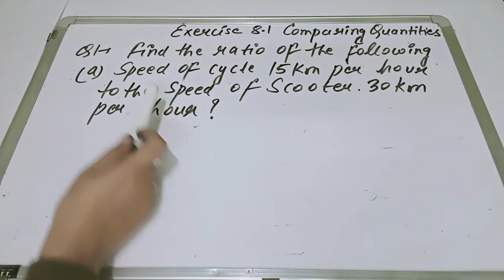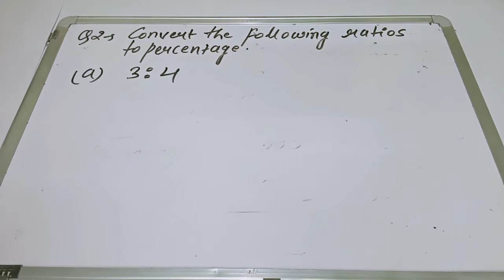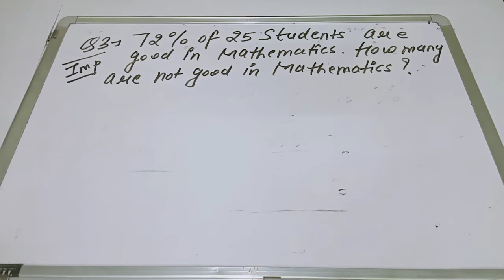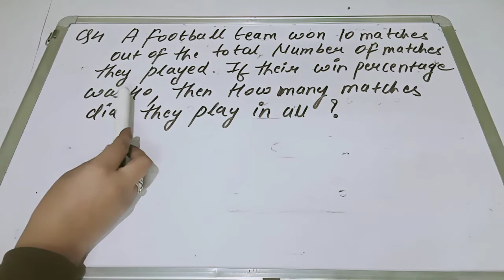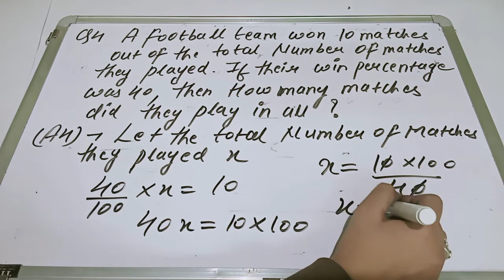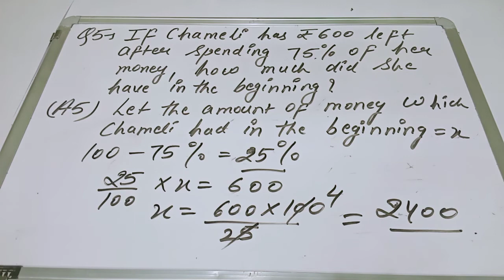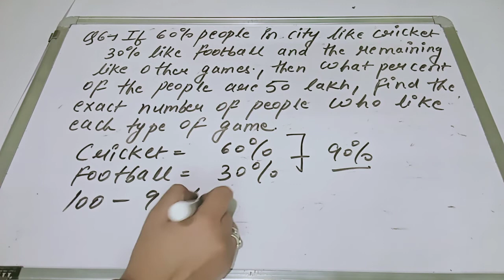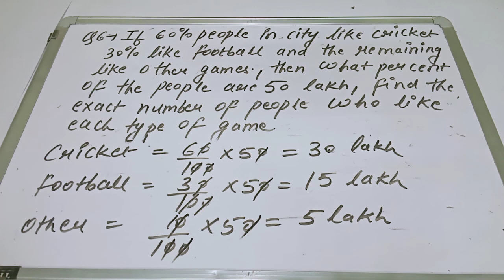CLASS 8 MATHS CH8 EXC 8 1 PART 1